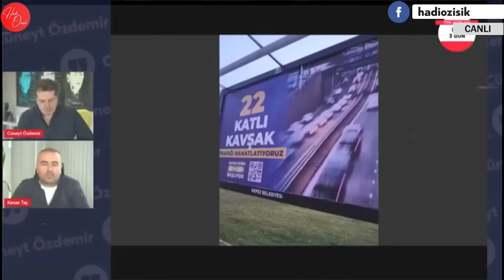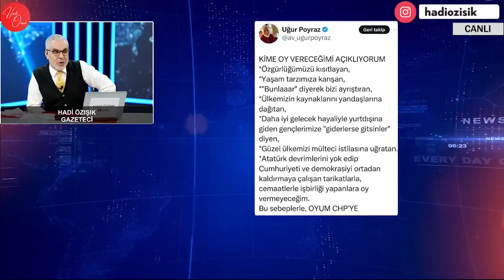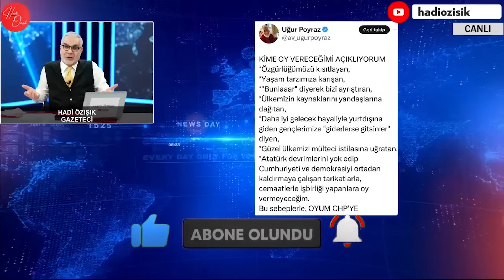CÜNEYT ÖZDEMİR'İ HAKLI ÇIKARAN TWEET! CÜNEYT BASKI ALTINDA OLMASINDA KİM OLSUN HADDİNİ BİL CÜNEYT!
Türkiye 31 Mart yerel seçimlerine adım adım ilerlerken gazeteci Cünayt Özdemir'den bomba 'haddini bil' çıkışı gedli. Özdemir: "Erdoğan CHP'ye çakıyor, beğenirsiniz begenmezsiniz, doğru şeyler söylüyor. Biz CHP ile ilgili bir şey söylediğimiz de hemen Mesaj geliyor, "Cüneyt Haddini bil" diyorlar, biraz daha konuşursak mahalle baskısı." dedi. Öte yandan Cüneyt Özdemir (Muhittin Böcek'in pankartları hakkında): "Belediye başkanı seçiyoruz ya... Ne cumhuriyeti, yasaklardan niye bahsediyorsun? Yasaksa Altın Portakal'ı niye yapamadın?" ifadelerini kullandı. Hepsini ve daha fazlasını Hadi Özışık canlı yayında değerlendirdi.

Merhaba arkadaşlar,
2000 yılından bu yana Türkiye'de İnternet gazeteciliği yapıyorum. İnternethaber, Gazeteoku, Cevaplatv, İnternetspor, Gazeteciler.com, Elmaelma.com ve Memurhaber sitelerinin kurucusuyum. Nethaber yazarı Süleyman Özışık ile birlikte Youtube kanalımda yayın yapıyoruz, haber, politika, siyaset, gündem, son dakika haberler, gazete yazarları ile röportajlar... sokak röportajları habere dair her şey var. İsmail Küçükkaya konuğum oldu mesela, Süleyman Soylu, Numan Kurtulmuş, Candaş Tolga Işık, Binali Yıldırım, Cem Küçük, Korkmaz Karaca... gibi bir çok gazeteci ve siyasetci konuğum oldu.

Takipte Kalın!